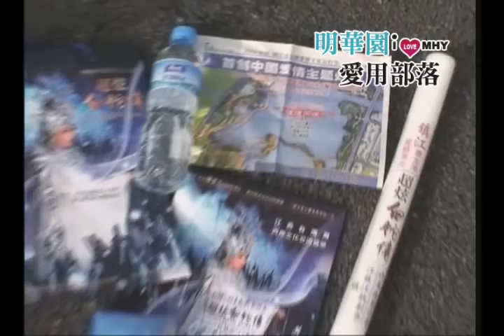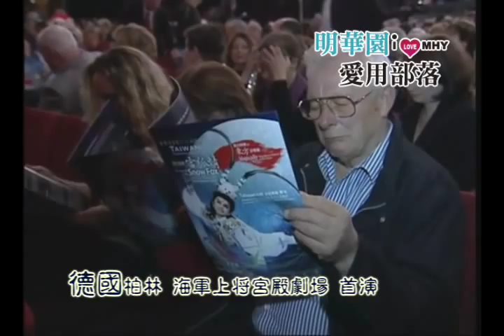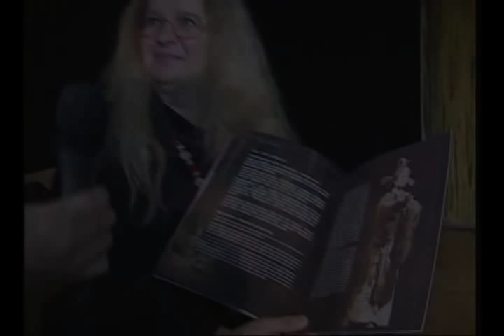99 明華園大事記